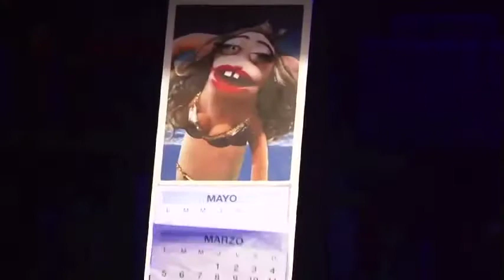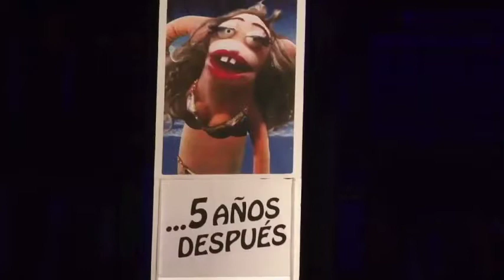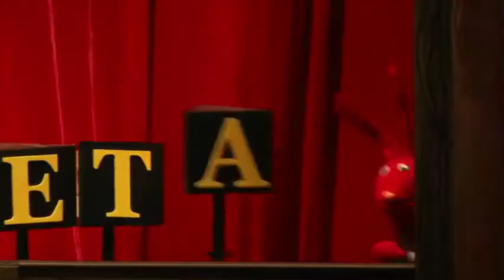31 minutos romeo y julieta el musical completo